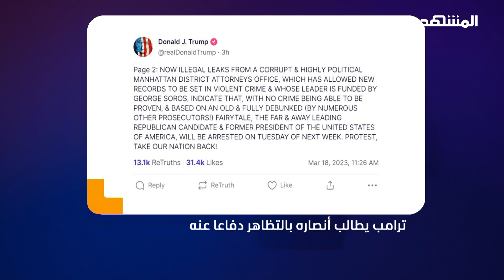ترامب يجيّش مناصريه للاحتجاج بعد توقعه توقيفه من قبل المدعي العام – استوديو العرب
دعا الرئس الأميركي السابق دونالد ترامب أنصاره إلى التظاهر، تحسباً لاحتمال توجيه التهمة إليه رسمياً، في قضية دفعه مبلغ من المال لنجمة أفلام اتهمته بالاغتصاب لمؤاخذة. فهل نحن أمام احتمال نشوب حرب أهلية؟ في حلقة اليوم من استوديو_العرب معتز_عبد_الفتاح يستضيف الباحث في معهد الشرق الأوسط في واشنطن الدكتور سمير تقي لمناقشة مخاوف القيام بحرب أهلية